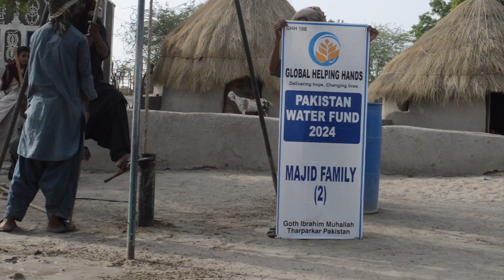Water Pump Update for Majid Family 02 - Global Helping Hands